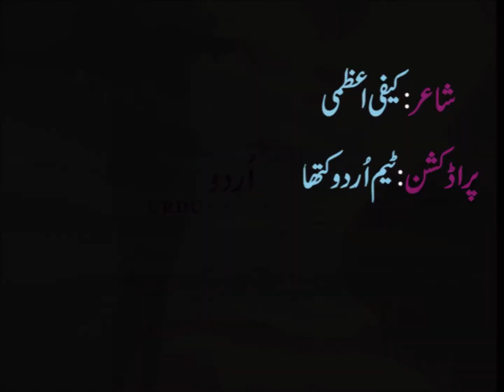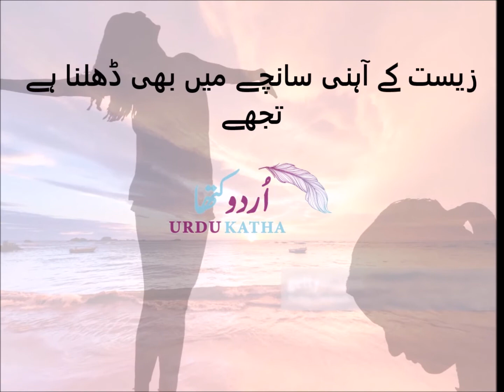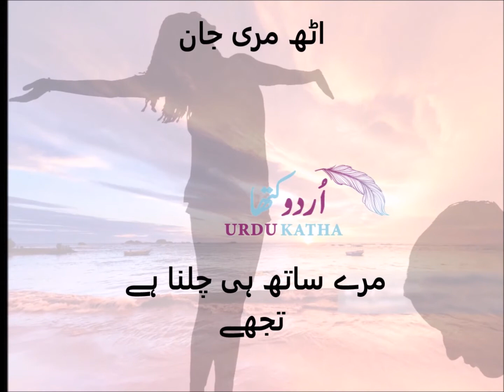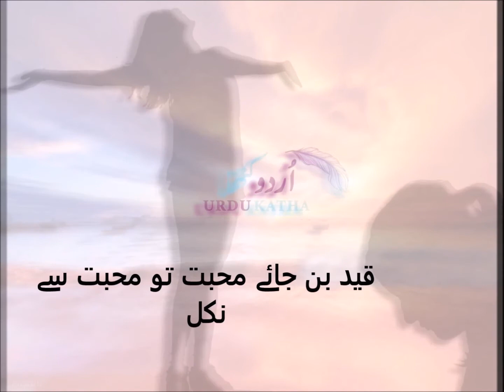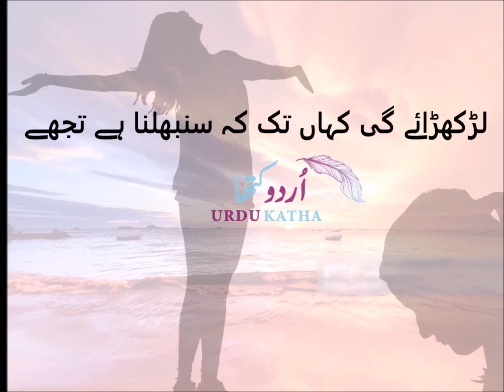Women's Day 2020 - عورت کتھا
عورت کے معاشی مقام کا احساس دلاتی کیفی اعظمی کی یہ خوبصورت نظم